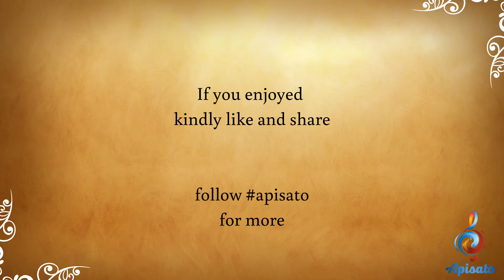Naina | Arijit Singh | Vocal & Guitar Cover | Gaurav Kapadiya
Naina by Arijit Singh

From:  Una, Gujarat, India